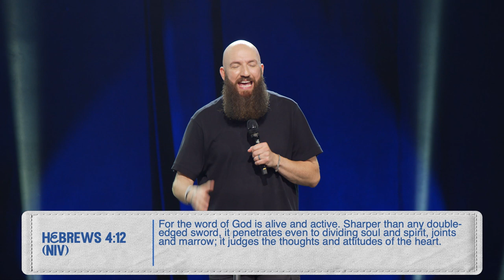Thanks... My Dad Bought Me This Outfit | Pastor Daniel Groves | Hope City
If you want something different you have to move differently. Your custom fit has ALREADY been paid for. Put it on and see things change!
*Discussion Guide:*
*Chapters*
01:55 The armor has an answer
06:12 The sword is offensive and defensive
10:05 You can't balance life w/o a stabilizer
13:20 Don't forget your helmet
22:01 His Word is our weapon
22:48 You can wear it and it won't wear out
34:34 An Invitation To Know Jesus
*Scripture References:*
Isaiah 54 verse 17 (AMP)
Ephesians 6 verses 10-17 (NIV)
1 Chronicles 4 verse 10 (AMP)
Colossians 3 verse 2 (NIV)
Hebrews 4 verses 12 (NIV)